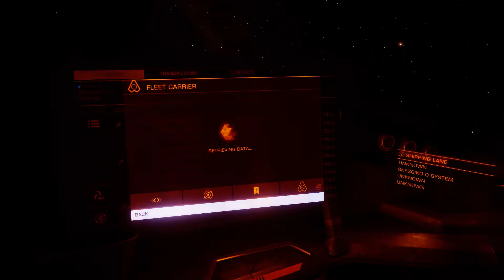Elite Dangerous: Fleet carrier jumping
While docked you can't see the outside of the carrier entering hyperspace.